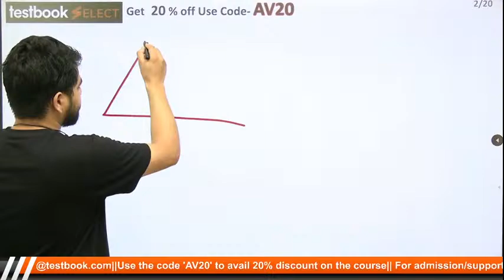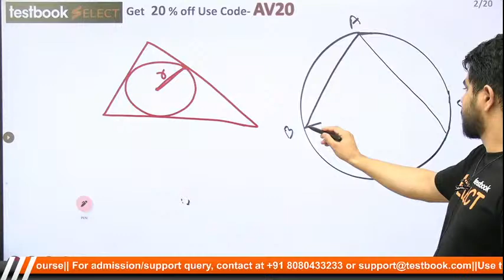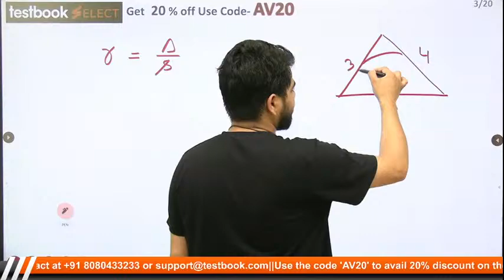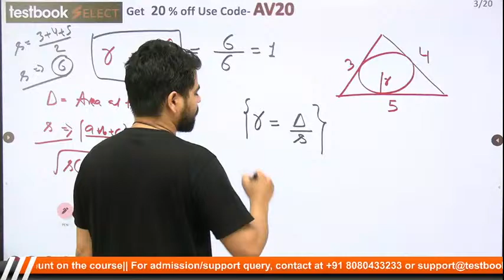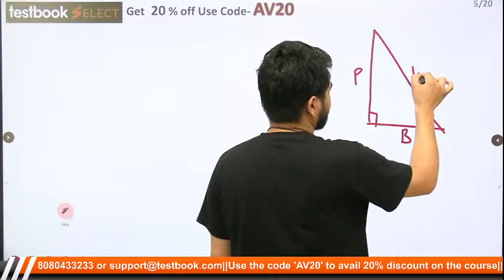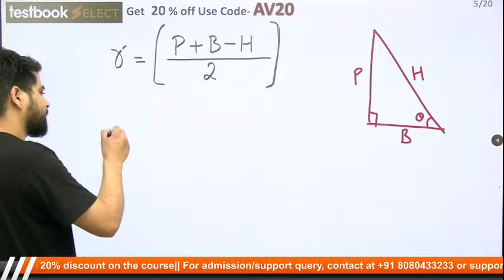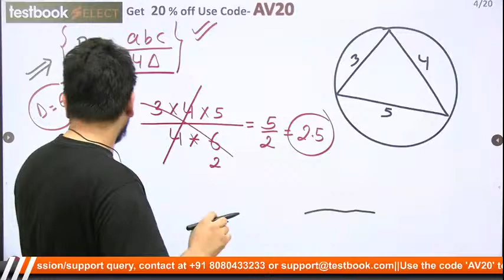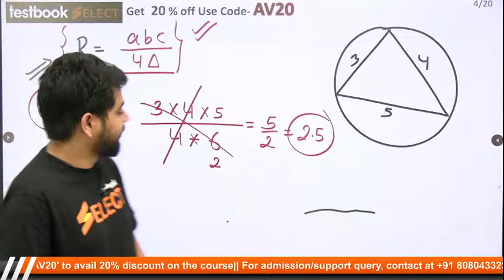8:00 AM- Radius of Incircle & Circumcircle of a Triangle Tricks for SSC CGL, CHSL & RRB Group D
8:00 AM- Radius of Incircle & Circumcircle of a Triangle Tricks for SSC CGL, CHSL & RRB Group D | Speed Maths by Akash Verma

Attend this Maths Black Magic Class by Akash Verma Sir & Learn the Fastest Trick to Solve Questions based on Radius of Incircle & Circumcircle of a Triangle for SSC & Railway Exams like SSC CGL, RRB NTPC, RRB Group D & SSC CHSL 2021!

Fill out this Form if you're interested in a Special Live Coaching Batch for IBPS PO & SBI PO Exam